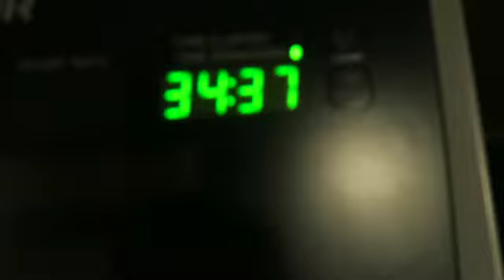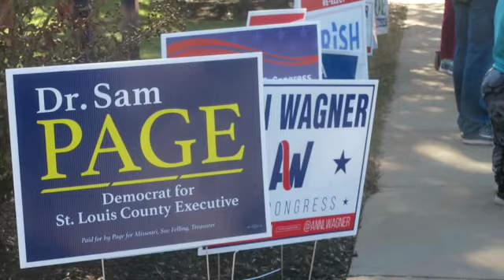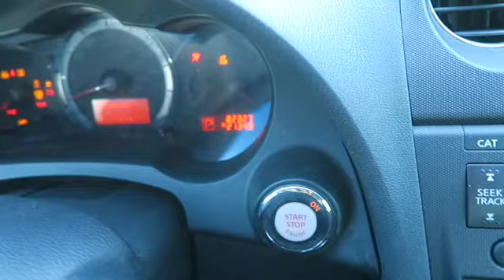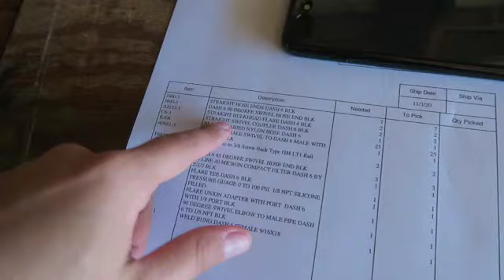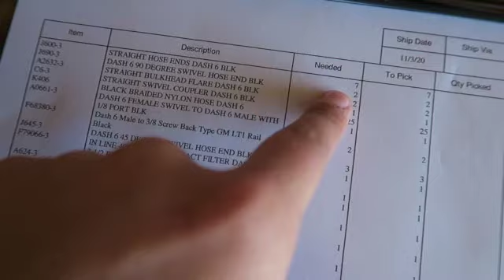GETTING OUT TO VOTE! ELECTION DAY 2020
GEAR
Camera: The Cannon Powershot G7x Digital Camera